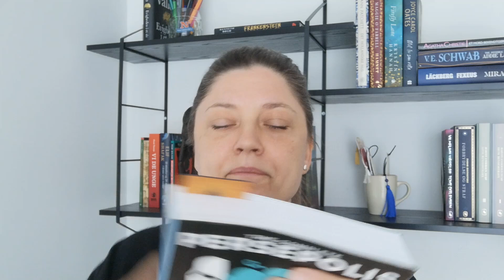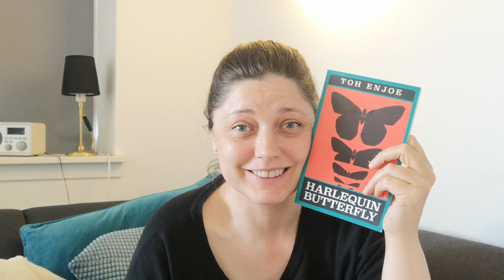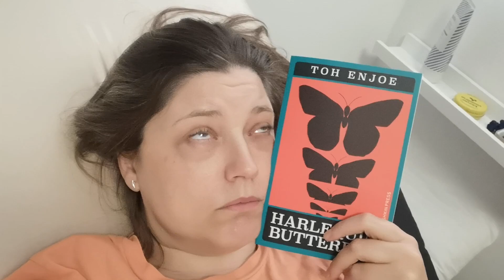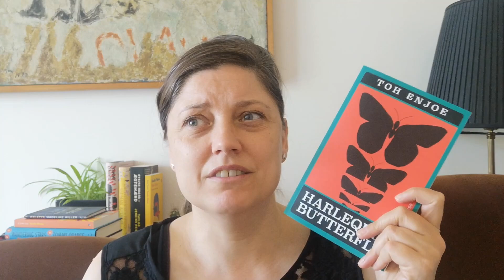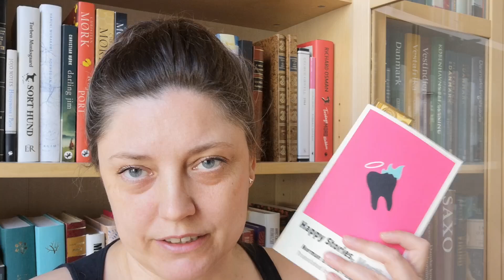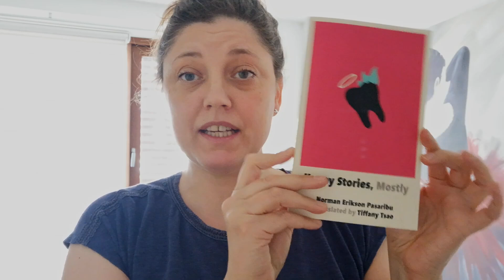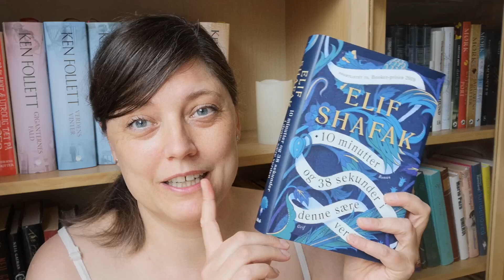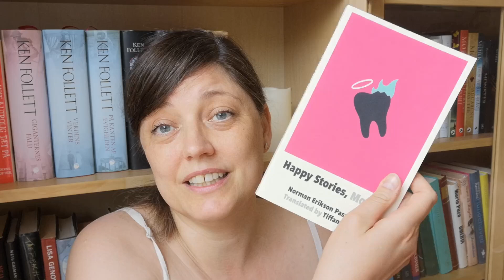Vlog | Asian readathon 2024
Kan jeg læse 5 asiatiske bøger i maj?

Rating brugt i videoen:
1. Dårlig
2. OK
3. God
4. Rigtig god
5. Fantastisk

Bobos bøger: Boganmeldelser og boganbefalinger fra en dansk booktuber. God Læselyst!